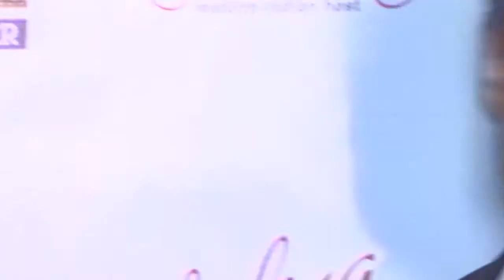Sachiin J Joshi Launches His Whiskey 'Royal Oak' - 5''Style Life Style